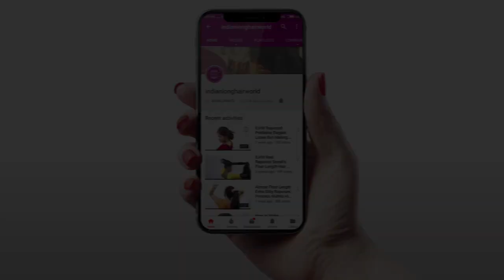ILHW Rapunzel Purnika's Hair Brushing & Flaunting After Trimming By Male Hair Dresser.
ILHW Rapunzel Purnika's Hair Brushing & Flaunting Her Knee Length Healthy & Silky Wavy Hair Trimming By Male Hair Dresser.